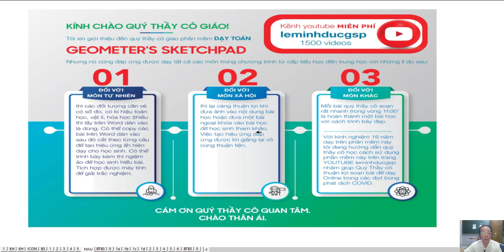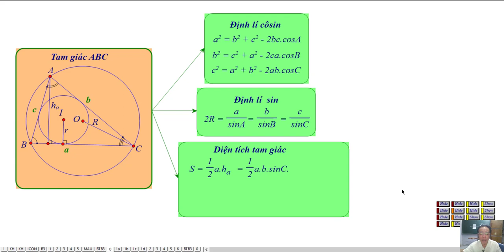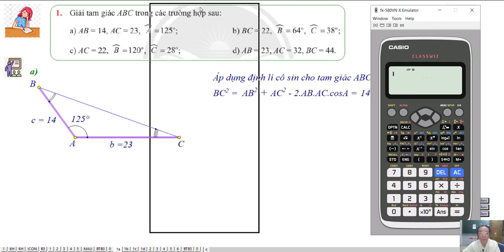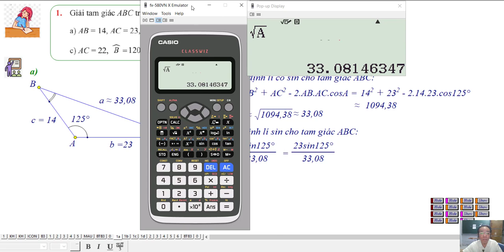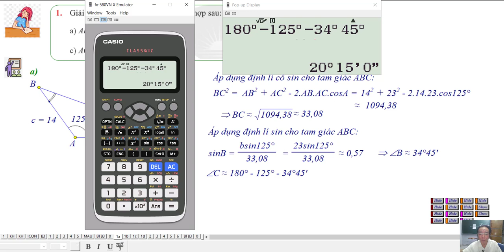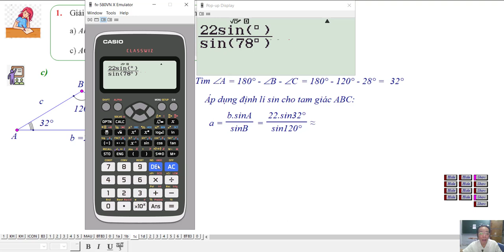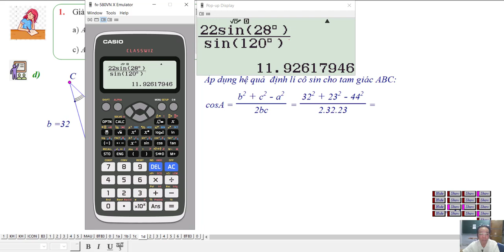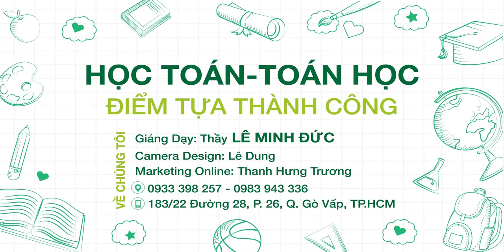Bài Tập Bài 3: Giải Tam Giác Và Ứng Dụng Thực Tế (Phần 1)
Bộ Sách Chân Trời Sáng Tạo- Hình Học  Lớp 10.

Phần Hình Học Và Đo Lường
Chương 4: Hệ Thức Lượng Trong Tam Giác
❖▬▬▬▬▬▬▬▬▬▬ஜ ۩۞۩ ஜ▬▬▬▬▬▬▬▬▬▬❖
3. Địa chỉ dạy: 183/38 đường 28, P.06, Q.Gò Vấp, TP.HCM
❖▬▬▬▬▬▬▬▬▬▬ஜ ۩۞۩ ஜ▬▬▬▬▬▬▬▬▬▬❖